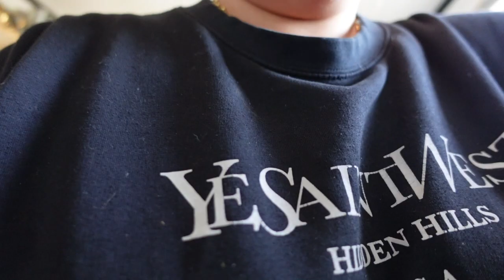Davis weekly vlogs| We went on a date day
Welcome to our weekly vlog series where we invite you to join us on all our adventures!
From exploring new places to tackling everyday challenges, we’re here to share this thing called life  with you. Expect laughter, surprises, and plenty of candid moments as we navigate through life together. So grab a seat, hit play, and let’s make memories!

🩷Leesha 💚ross

Three cups socials